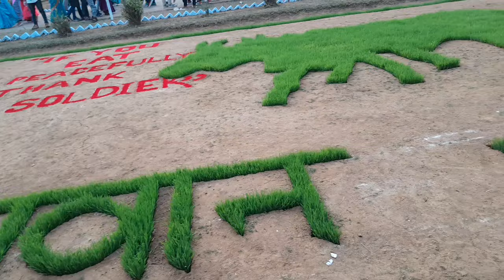TATA COLLEGE CHAIBASA || SARSWATI PUJA || KOLHAN UNIVERSITY || DANCE PROGRAM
note:- tata college chaibasa Sarswati puja har badi dhoom dam se hota hai. yahan ke bhid dekar man ko ek alag si anand aata hai. tabhi yahan ka Sarswati puja etna famous hai. jab yahan ka bhid dekhoge to aap soch me pad jaoge ki yaar aisa aur etna bada Sarswati puja aur program hota hai? yah college kolhan university chaibasa antargat aata hai. mai aap log ko short me jankari dene ki kosis kiya hai. baki janne ke liye aap video ke comments box me puch sakte hai. dhanyad🙏🙏🙏